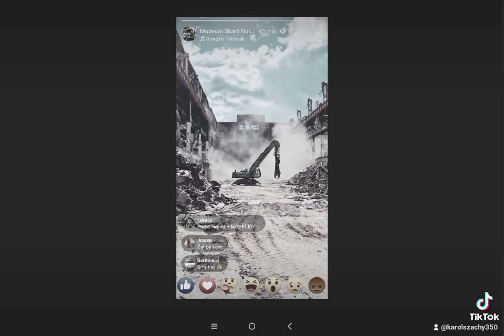Fabryka Samochodów Osobowych FSO 1951-2023 [*]